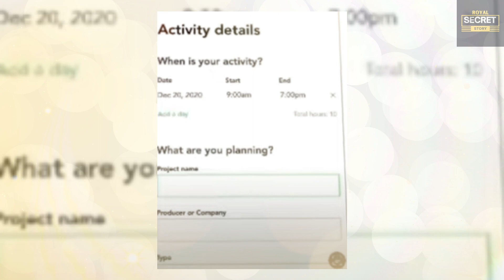New Owner Of Montecito Mansion Breaks Up Sussexess & No Longer Lives here: Property Open For Rent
This makes the rumor that the two have had a disagreement and both left this villa in Monsito true. What is interesting about this is that she states that she's got to the payment stage of renting the Olive Garden. This doesn't make sense as the Megan and Harry documentary was filmed on someone else's property. The rumor is that Megan now stays in Beverly Hills and Harry stays in West Hollywood. Harry's been staying at the very exclusive members-only San Vicente Bungalows. That's been his bolt-hole for a while now.

Take meetings without Megan during the late stages of the pandemic and allegedly now keeps a bungalow there for himself. He's been legitimately papped. Megan accompanied him once right around the time of Little Bit's christening and Princess knighting by People magazine. That's when she was doing her Cat who ate the Canary victory lapse Through West Hollywood, Megan Markel allegedly enjoys living at the five-star Beverly Hills Hotel as opposed to a nine-bedroom palatial home, a reporting Closer magazine said.